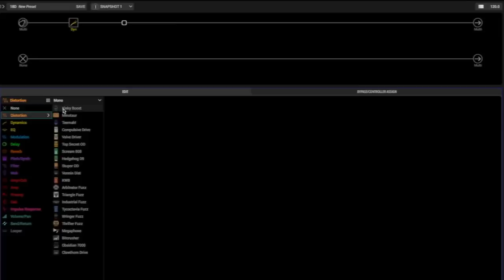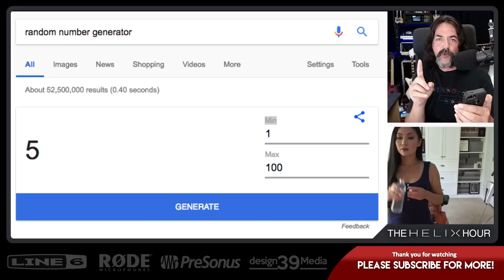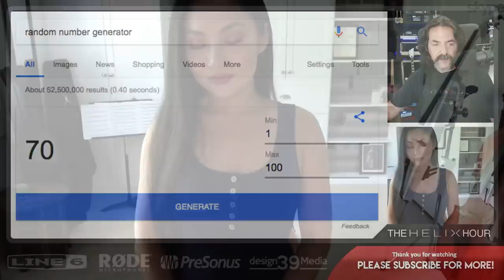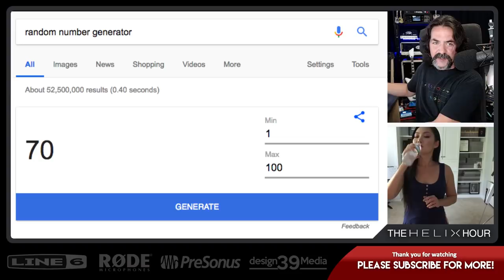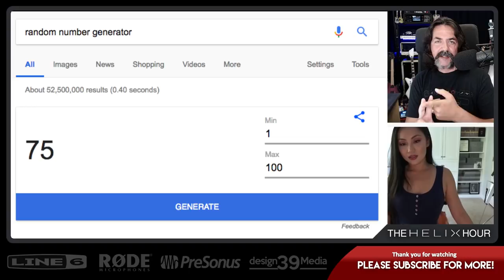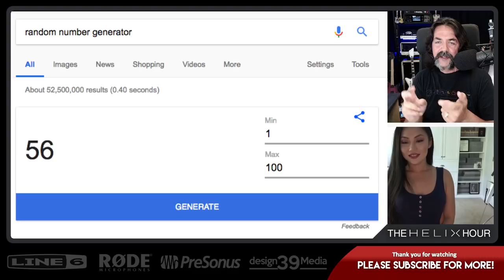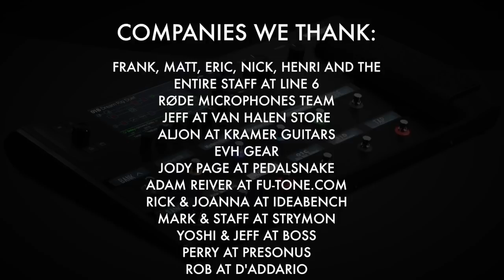The Helix Hour S2 EP1 - Virtuoso Cellist Tina Guo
We're back with the Premiere episode of Season 2 of The Helix Hour and kicking it off in style!

Joining us today is world renown, Grammy-nominated, acoustic/electric cellist, Tina Guo. Diving into formal music training at the age of 3, Tina fuses her love and passion for classical music with heavy metal and the end result is jaw dropping.

You have heard her more times than you know, as a score contributor to pretty much every blockbuster movie over the last decade!

And some big news! We are giving things away today!

- A FREE Helix Preset direct from Tina's own Helix (her master preset)
- 1 Line 6 HX Effects unit
- 4 Line 6 Helix Native Software licenses

How is this for a kick off for Season 2?

• Brad Peddle
• Carlo Santin
• Christopher Tomlin
• Darrin Moore
• Eamon Wyse
• Garry Davlin
• Jimmy Ray Hawkins
• George Karapouloutidis
• Thomas Santiago
• Todd Chambers
• Wolverine
• Marc Bush

Mail to:
Ridgetown Ontario
N0P 2C0
Canada